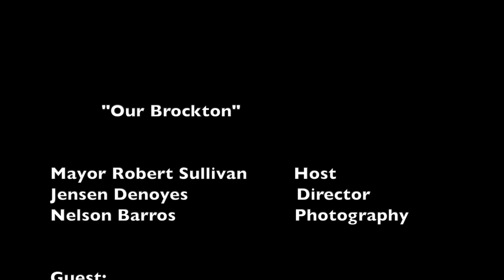Our Brockton 41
Guest: Richard Cancio -  Founder & Lead Consultant of Pinkslash Partners